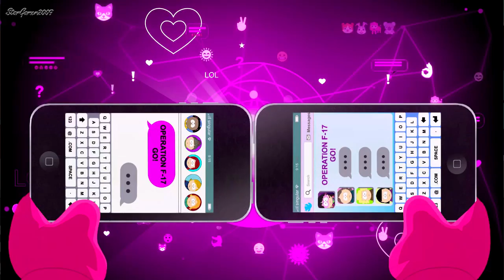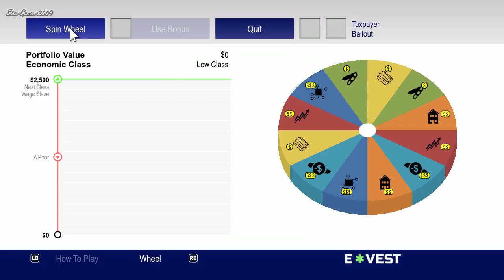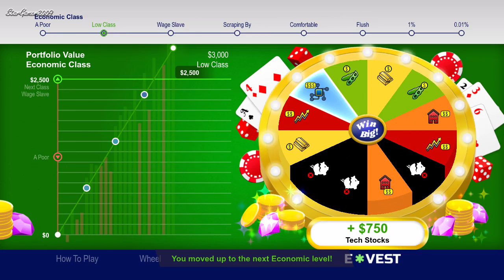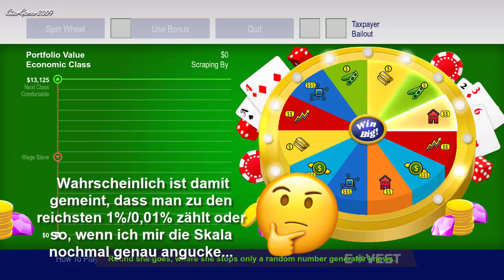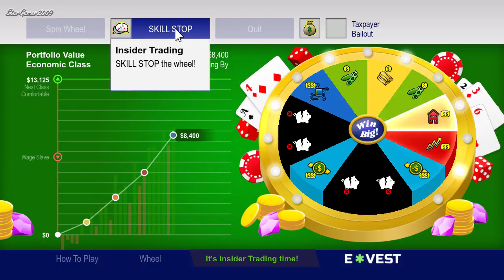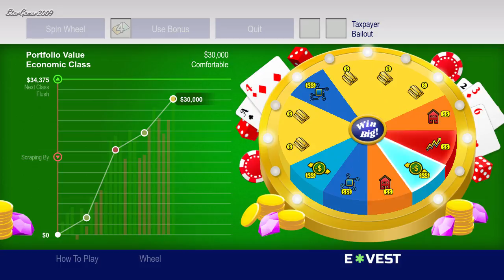#82 Let's Play South Park: The Fractured But Whole [HD/BLIND/DE]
Ökonomischer Immobilienhai